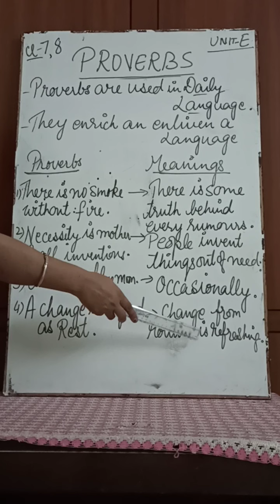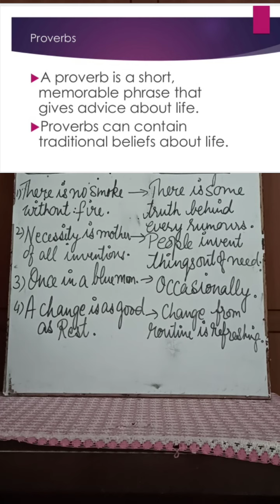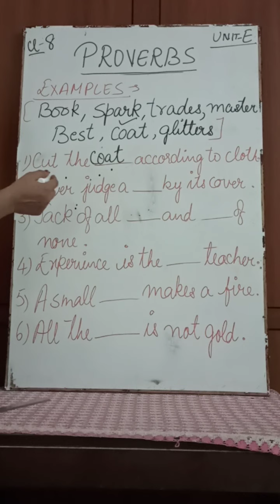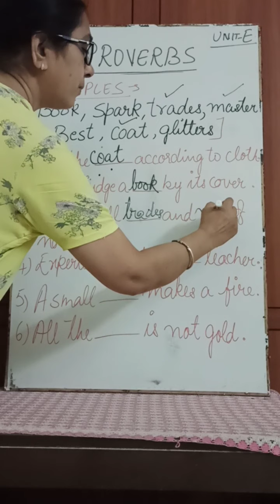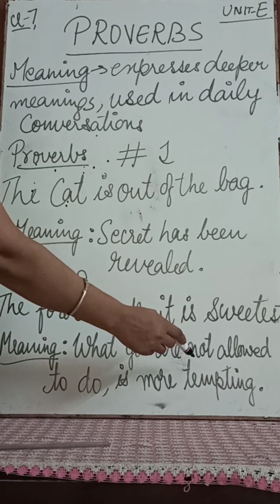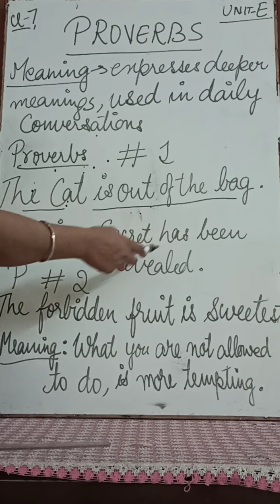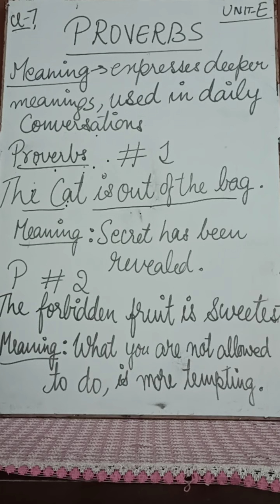'PROVERBS', class 8.